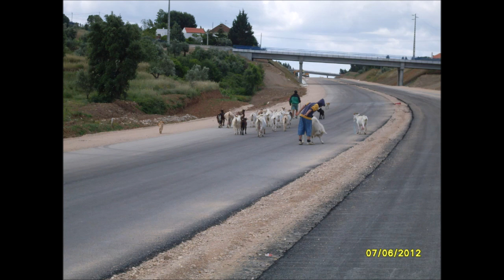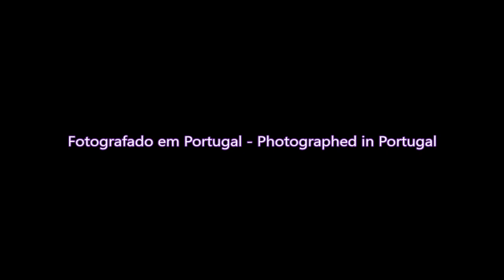7 de Junho de 2012 - June 7, 2012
PT - Fotos tiradas com uma Samsung S760 e juntadas no Movie Maker.

EN - Photos taken whit a Samsung S760 and joined in Movie Maker.